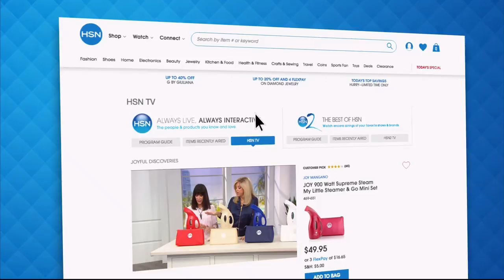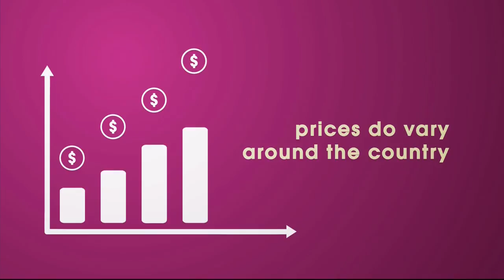HSN | Joyful Discoveries with Joy Mangano Celebration 07.21.2018 - 05 AM